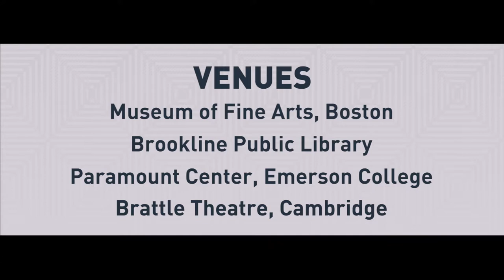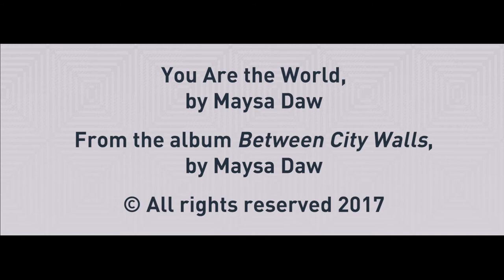2019 Boston Palestine Film Festival Trailer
The Boston Palestine Film Festival returns for its 13th season October 18-27, 2019!

Opening Night Film: It Must Be Heaven by Elia Suleiman
Afterparty w/live Palestinian music at Taste Café, MFA

Closing Film: The Tower, by Mats Grorud
Director attending

Venues: MFA, Boston; Brattle Theatre; Paramount Center, Emerson College; Brookline Public Library

The Boston Palestine Film Festival (BPFF) brings Palestine-related cinema, narratives, and culture to New England audiences. The festival features compelling and thought-provoking films, including documentaries, features, rare early works, video art pieces, and new films by emerging artists and youth. These works from directors around the world offer refreshingly honest, self-described, and independent views of Palestine and its history, culture, and geographically dispersed society.

Each year, guest filmmakers from various countries and expert commentators add contextual depth to the films. BPFF also offers ancillary cultural programming including concerts by Palestinian musicians and art exhibits by or about Palestinians.

This initiative is an ongoing program of smaller cultural events, talks, and screenings held throughout the year. In this way, the festival seeks to engage local audiences and sustain Palestinian arts and culture in the city throughout the year, in addition to collaborating with other such festivals in the US and worldwide.